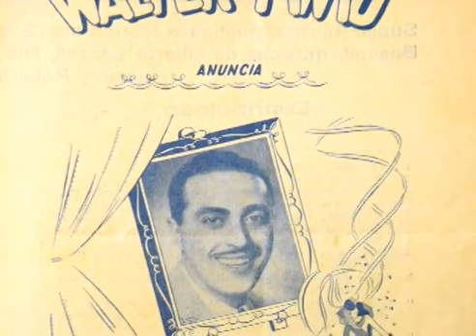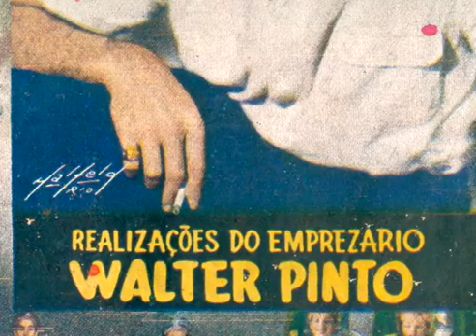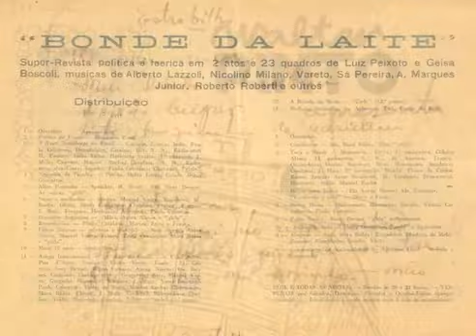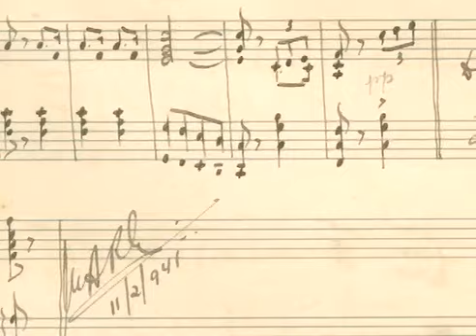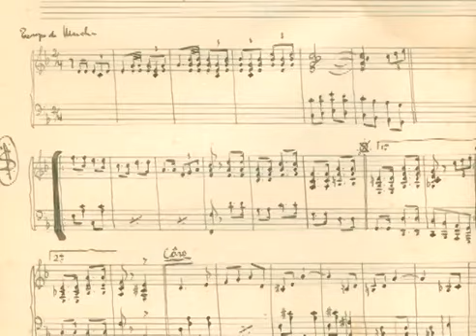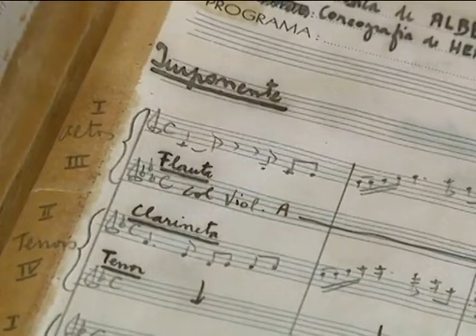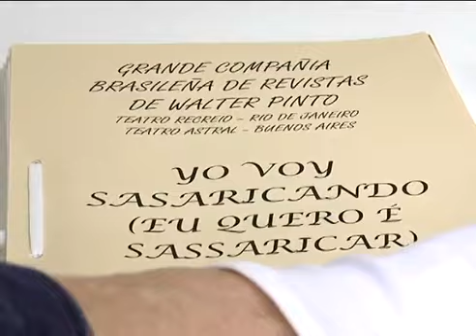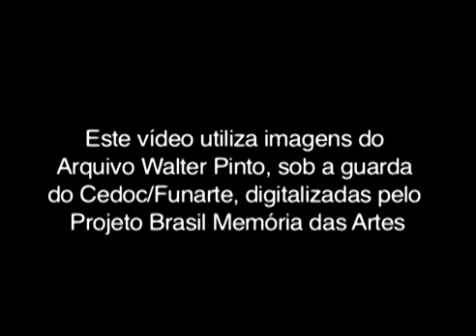O dono do sassarico (Áudiodescrição)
Recuperado graças ao Projeto Brasil Memória das Artes, o acervo do produtor Walter Pinto, ícone do Teatro de Revista, reúne textos, fotografias, programas e partituras, disponíveis no acervo do Centro de Documentação (Cedoc) da Funarte.

Ministério da Cultura | Fundação Nacional de Artes